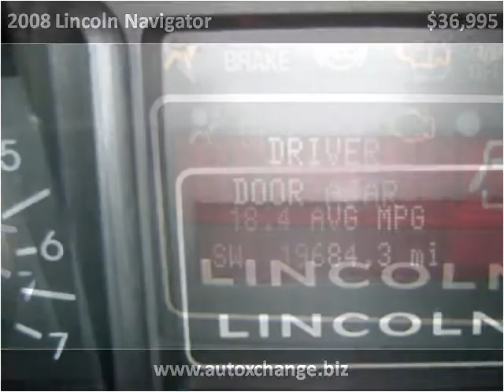2008 Lincoln Navigator Used Cars Ozark AL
This 2008 Lincoln Navigator is available from Auto Xchange.